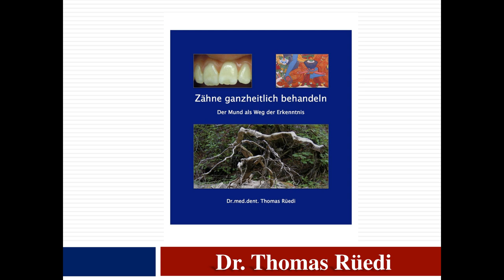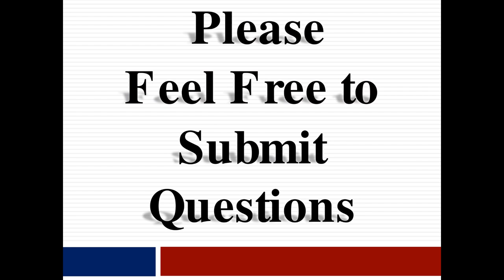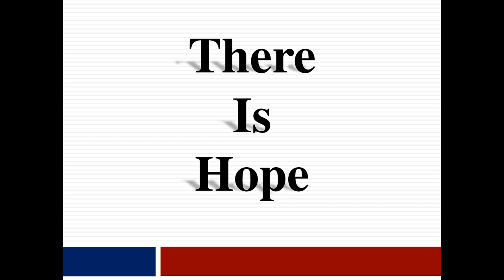Value of Holistic-Integrative Approaches to Health and Recovery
Today's ask an addiction specialist we will be conversing about the value of Holistic-Integrative Approaches to Health and Recovery with special international guest, Dr. Thomas Rüedi.

Do you have any questions about mindfulness, shame or addiction? Want to let us know where you're watching from?